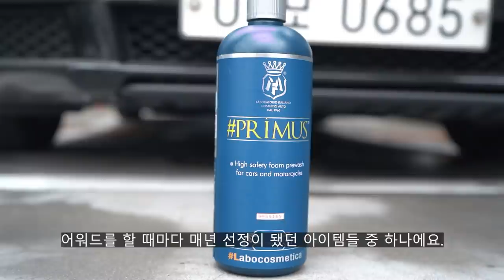2021년 가장 많이 팔렸던 세차용품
안녕하세요 세알남 입니다 : ) 오늘은 2021년에 가장 많이 팔리거나 환자분들께서 많은 관심을 갖게했던 세차용품을 뽑아보는 영상을 만들어봤습니다 +_+

00:00 영상소개
00:53 넘사 프리워시 용품
02:25 워시패드 추천
03:53 휠, 타이어 세정 용품
05:03 세차용품 트렁크 정리함
06:24 페인트클렌져 (도장면 정리)
07:55 타이어 광택제
09:01 휠 코팅제
09:39 왁스 코팅제
10:53 고체왁스
12:13 전하고 싶은 말

2021년 어워드 영상은 어디까지나 세알남 쇼핑몰에서의 데이터이고
세알남만의 개인적인 생각입니다 !
여러분들은 제품 선택시에 참고만 해주시길 부탁드립니다 ♥

2021년 올 한해도 세알남과 함께해주신 모든 분들께
진심으로 감사의 말씀 올립니다 !
감사합니다

2022년에도 건강하시고 행복한일만 가득하길 기원하겠습니다 !

화~금 11:00 ~ 21:00
토~일 10:00 ~ 21:00